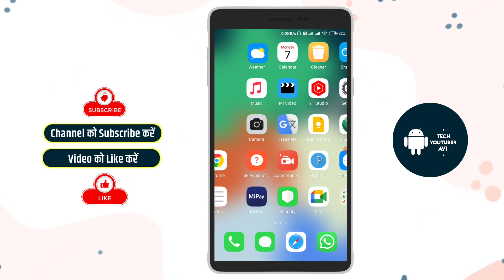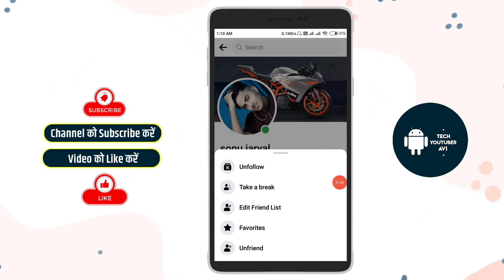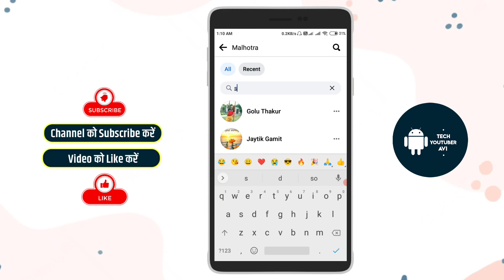Facebook par kisi ko unfriend kaise kare | Facebook me friend ko delete kaise kare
Is video me aapko bataunga ki aap facebook par kisi ko unfriend kaise kare | Facebook me friend ko delete kaise kare